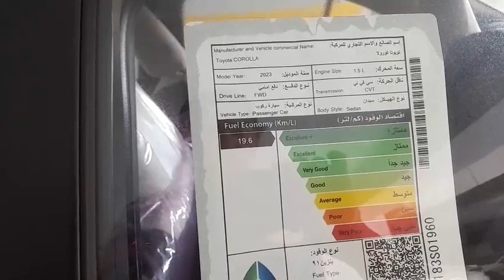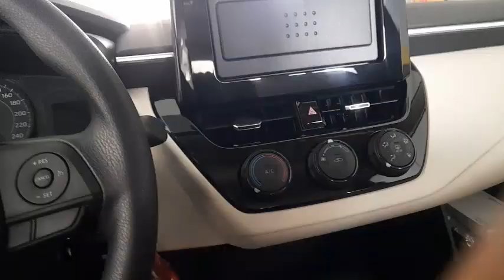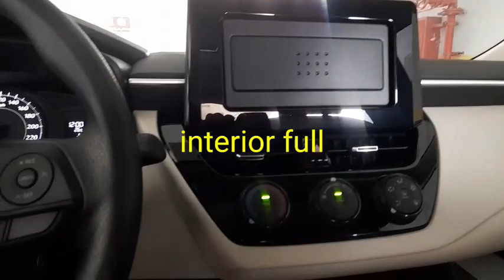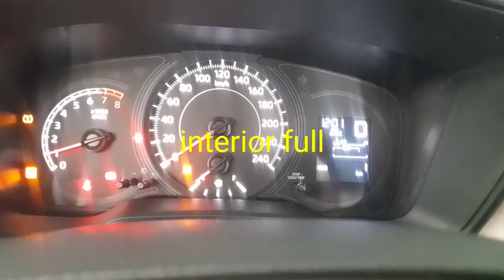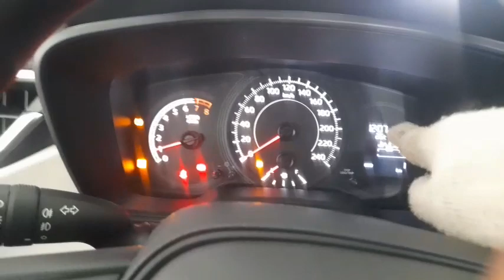COROLLA TAHUN 2023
corolla tahun 2023 di bandrol dengan harga 250.000 Sr tetep laris karna 0 DP keredit selama 5 tahun.